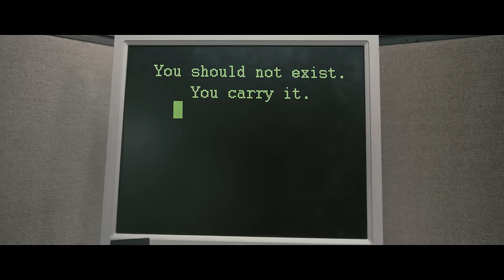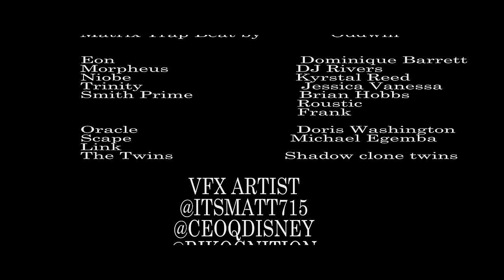The Matrix: Reborn (2020) By King Vader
“The Matrix: Reborn “ a fan film created by King Vader. Its time to wake up... so sit down and jack in as we follow the story about Eon the son of Morpheus.

King Vader

Written by
Dominique Barrett & DJ Rivers

Touch Blevins

Assistant DP :
Augustine Zepeda lll

Costume designs:
Chad Edward Lee Evett

Prop weapons provided by:
Airsoft Gi @asgicalifornia

Stunt Coordinator: Rustic Bodomov

Fight choreography by         Rustic bodomov
                                                Dj Rivers
                                                King Vader

Scored by: The Orchestrators x Sinitus tempo

Matrix Trap Beat by            @theOddwin

Eon                                   Dominique Barrett
Morpheus                        DJ Rivers
Niobe                               Kyrstal Reed
Trinity                              Jessica Vanessa
Smith Prime                    Brian Hobbs
                                         Rustic Bodomov
                                         Frank Velasco

Neo                             Jose Onassis Herrera
Oracle                              Doris Roberts
Scape                              Michael Egemba
Link                                  Keith Pittman
The Twins                   Shadow clone twins
Roger                                   Jordan Bently

Agent Smith’s